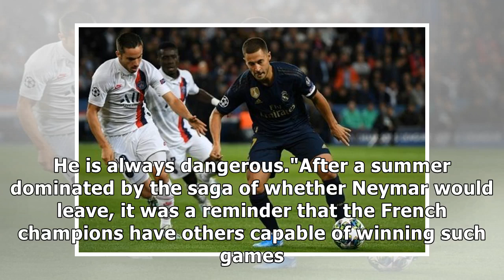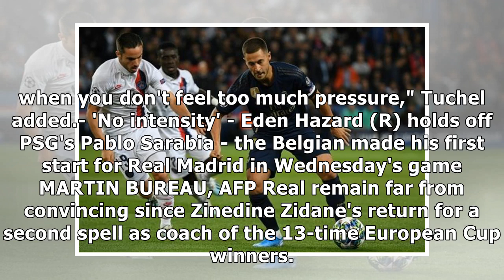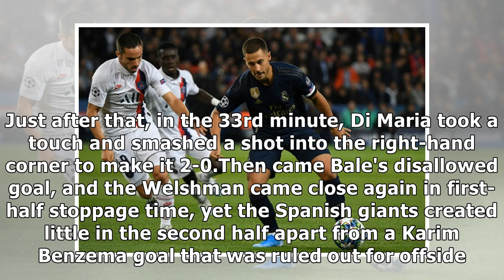'Exceptional' Di Maria stars as PSG tear apart sorry Real Madrid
Angel Di Maria was hailed as "exceptional" after scoring twice against his former club as Paris Saint-Germain shrugged off the absences of Neymar and Kylian Mbappe and thrashed Real Madrid 3-0 on Wedn...